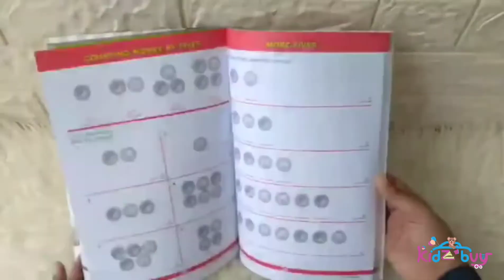School zone Big First Grade Workbook I ISBN 9780887431470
School zone Big First Grade Workbook

Build the skills for first grade success! This powerful 320-page workbook presents hours and hours of playful practice across the first-grade curriculum--language arts, math, science, and social studies. Stellar students start with strategies that keep them focused and engaged. Colorful illustrations, cute critter friends, and easy instructions do just that! Dogs and frogs, pizzas and puppies, puffins and penguins, monkeys and "math birds," and soooo much more, make each turn of the page a smile-producing learning adventure. Tear-out pages make for easy sharing. School Zone products give kids their own Anywhere Teacher learning, anywhere and anytime!
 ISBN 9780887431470